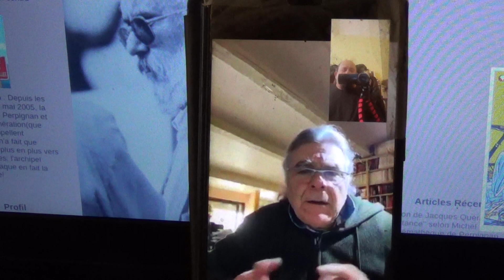Les voyages immobiles de Jean Lhéritier 1La bibliothèque Malatestiana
"La bibliothèque Malatestiana, en italien biblioteca malatestiana, est une bibliothèque patrimoniale, située à Césène (en ital. Cesena), en Émilie-Romagne.
Les origines de la bibliothèque Malatestiana sont profondément liées au nom de Domenico Malatesta Novello, dernier seigneur de la ville de Césène, qui vers la moitié du XVe siècle, pour satisfaire l'exigence des Frères Mineurs de S.Francesco, fit construire une nouvelle bibliothèque dans un pavillon qui séparait les deux cloîtres du monastère. La date précise du début des travaux n'est pas connue, peut-être 1447, mais on sait que leur conclusion remonte à 1452, comme le prouve la plaque à côté de la porte d'entrée, réalisée par Cristofo da San Giovanni in Persiceto, qui y grava son nom et la date du 15 août 1454.

Le modèle dont s'inspire la "Malatestiana" de Césène avait déjà acquis sa forme précise à la fin du XIIIe siècle, quand la bibliothèque, qui était un lieu de simple conservation devient l'espace privilégié pour la consultation des livres."